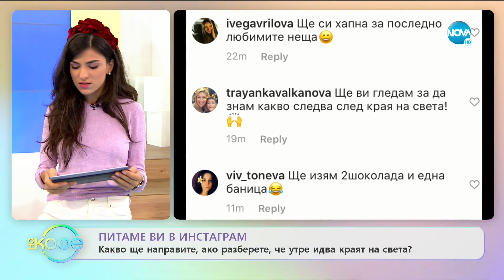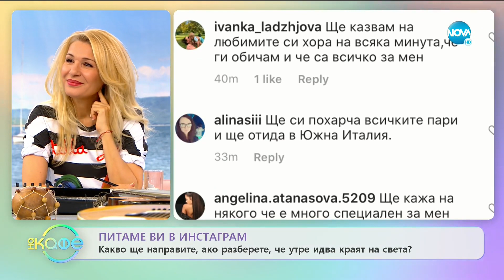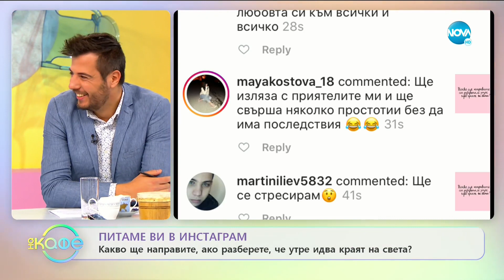Тони Димитров преодоляла ли е сценичната треска? - „На кафе” (18.11.2019)